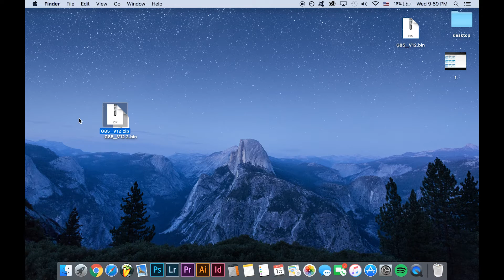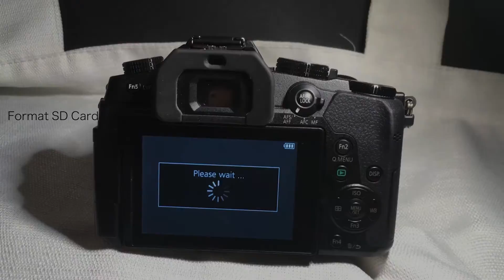Panasonic Lumix G80, G81, G85 IBIS Noise Problem Version 1.2 Update Tutorial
As good as the Panasonic LUMIX G85 is, there was one issue- the audio noise caused by the microphone picking up the in body image stabilizer (IBIS) inside the body. The problem was noticeable in quiet places. Luckily, Panasonic has released a software update for the G80, G81, G85 (all of which were affected by the problem). Version 1.2 has “Reduced operation noise during the shooting standby or the motion picture recording”, thus solving the issue. Here’s how to update your camera with the new version.

Edited on Adobe Premiere Pro
LUMIX G85 Body
Body + 12-60mm Kit Lens
LUMIX 14-42mm f3.5 power lens